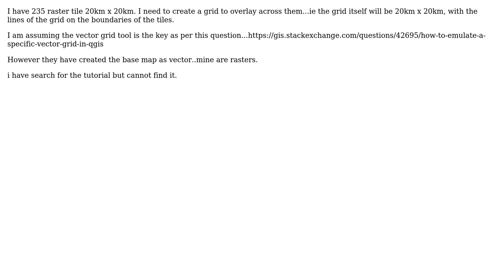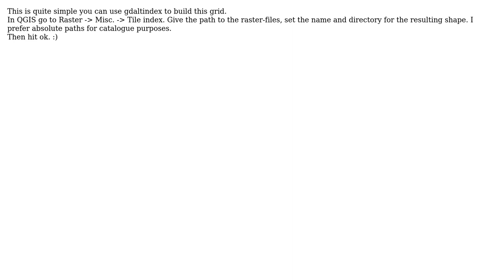GIS: Creating vector grid using QGIS?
With thanks & praise to God, and with thanks to the many people who have made this project possible! You are responsible for your own actions.